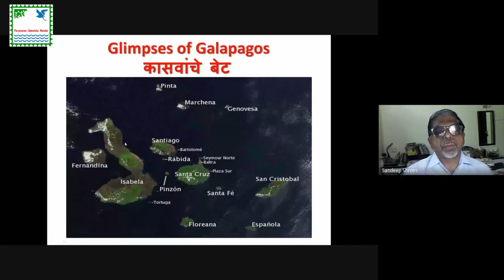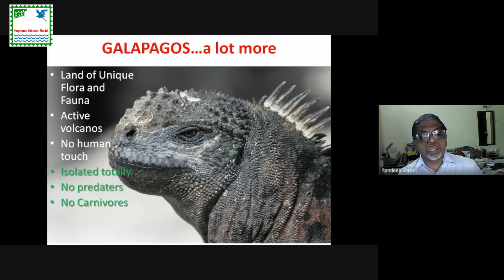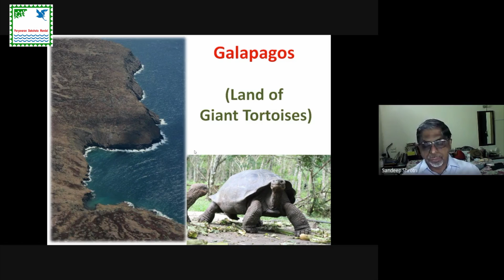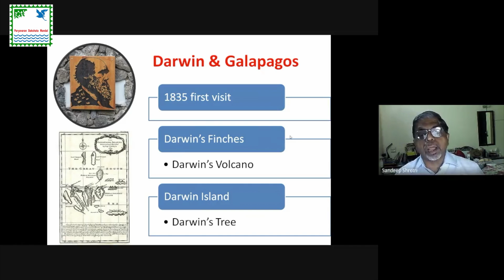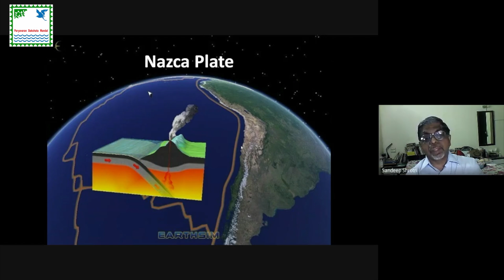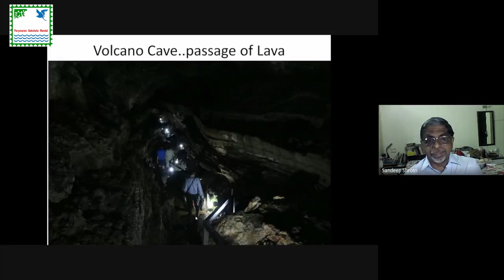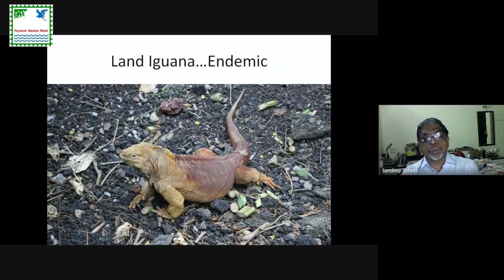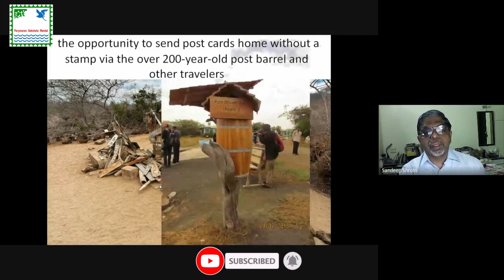Tortoise Island (A wonderful trip to The Galapagos Islands) - Part 1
The Galápagos Islands are a chain of volcanic islands off the coast of Ecuador, in South America. It is home to many Giant Tortoise and sea turtle populations. The Galapagos tortoises of the Galapagos Island are the most famous unique fauna of the islands.

A wonderful experience of Galapagos Islands shared with us by Dr. Sandeep Shrotri.

In this video, let us know more about Tortoise Island (A wonderful trip to The Galapagos Islands).

Paryavaran Dakshata Mandal presents a web series from 15th August 2020 to 26th January 2021.

For More Details